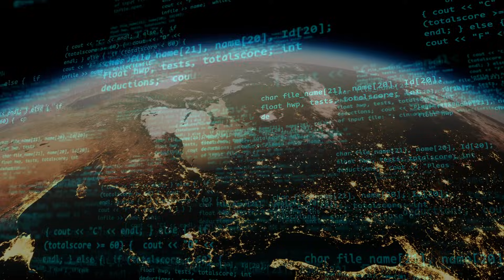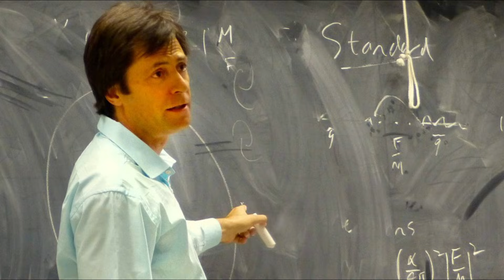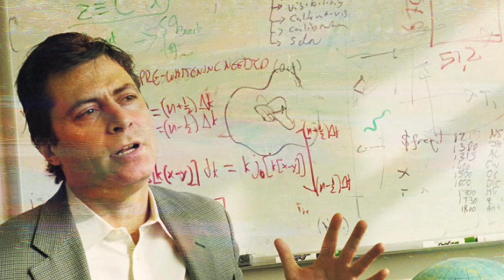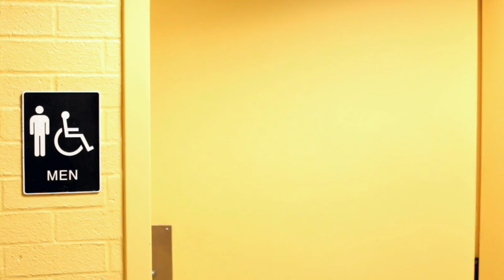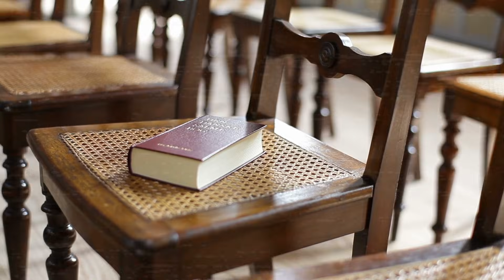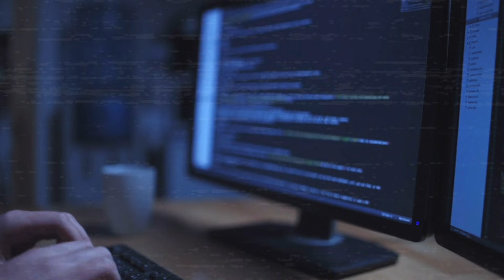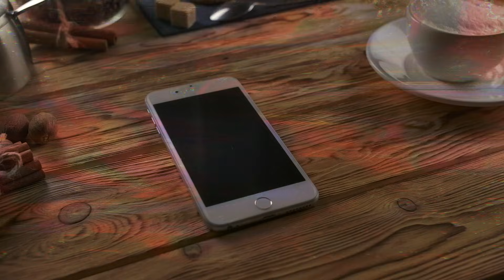The Simulation Theory: 10 People Who Claim To Have Found Evidence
🔍 Dive into the mind-bending world of The Simulation Theory with our latest video about 10 People Who Claim To Have Found Evidence. 🌌 From everyday individuals to renowned scientists, join us on a wild journey as we explore compelling anecdotes and intriguing discoveries that challenge the very fabric of reality. 🤯 Are we living in a simulated universe? 🕵️‍♂️ Discover firsthand accounts, mind-blowing experiments, and jaw-dropping theories that'll leave you questioning everything you thought you knew. 🚀 Strap in and prepare to have your mind expanded!

Edited By:
Dalia Y.

Set Manager:
Chris Stiuso

Time Codes:
0:00- Intro
0:21- Neil DeGrasse Tyson
1:15- Nick Bostrom
2:51- Elon Musk
3:34- Max Tegmark
4:27- James Gates
5:01- The Funeral
6:47- Martin Savage
7:47- The Breakup
9:18- David Chalmers
10:19- I Was Never There